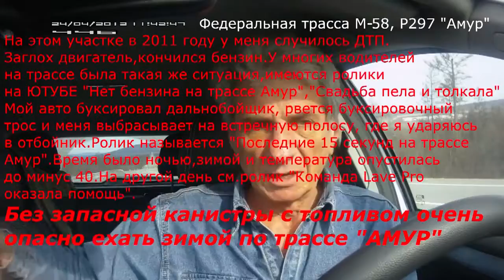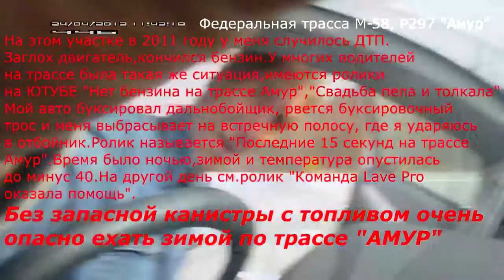Владивосток-Москва часть 6 участок Ерофей Павлович -Чернышевск